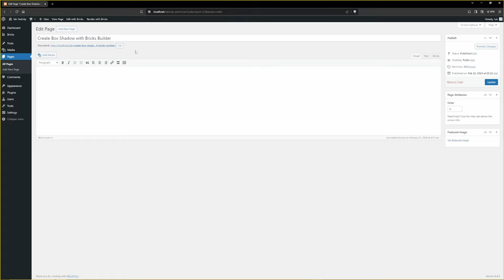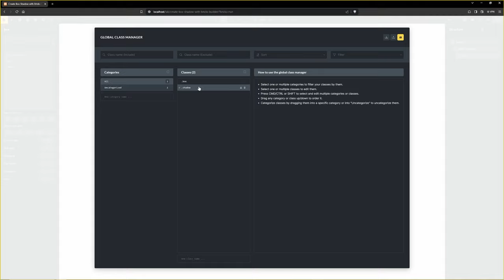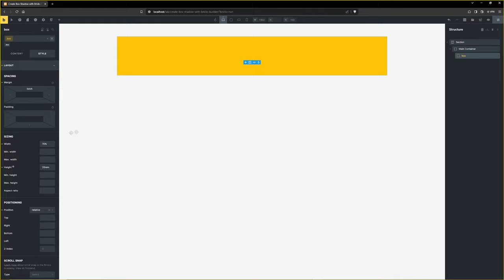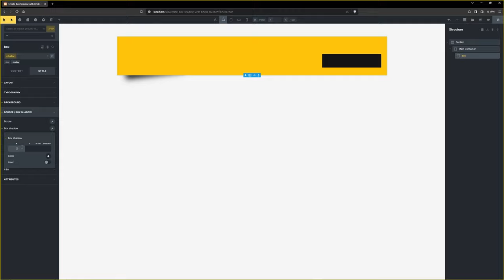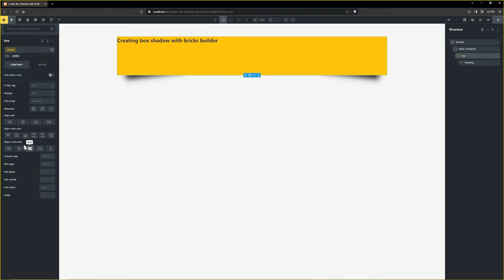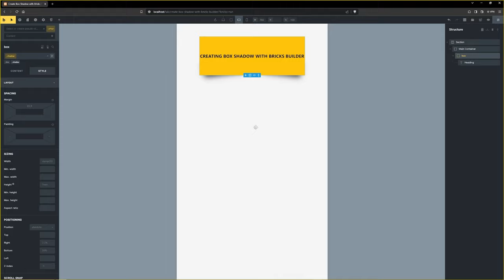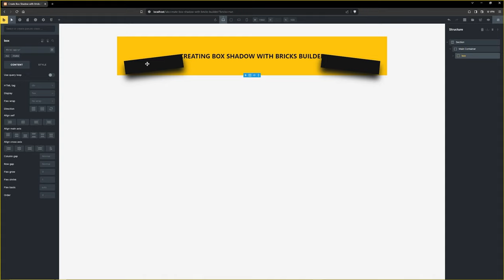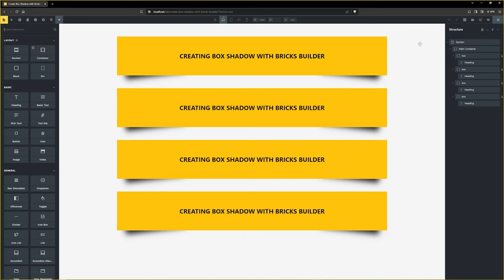Creating Box Shadow Effect with Bricks Builder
In this video I will be demonstrating how to create a box shadow effect in Bricks Builder,  this video has no voice.